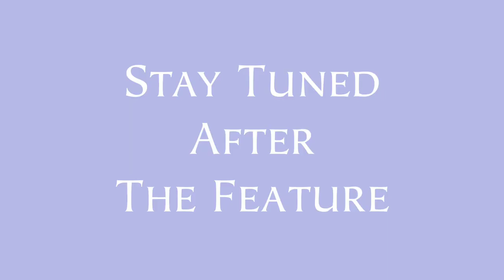Stay Tuned After The Feature/Feature Presentation Flashbang HD Remake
Note - It's Only Fanmade.